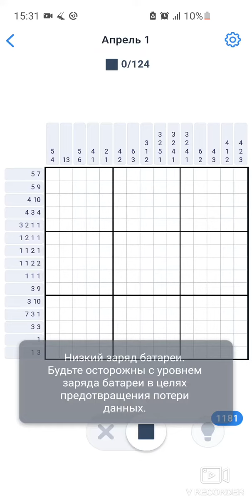Nonogram.com l Daily Puzzle | 01.04.2021 (Clown)